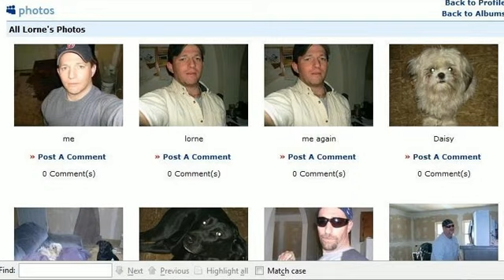lorne thinks he's famous